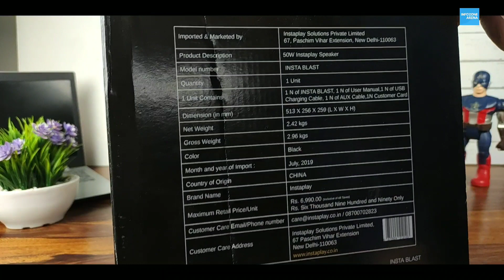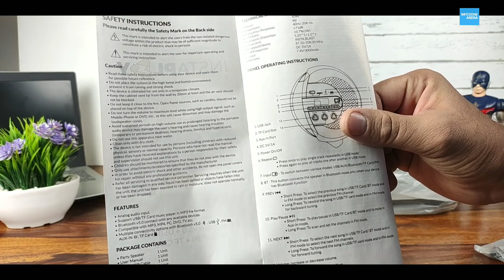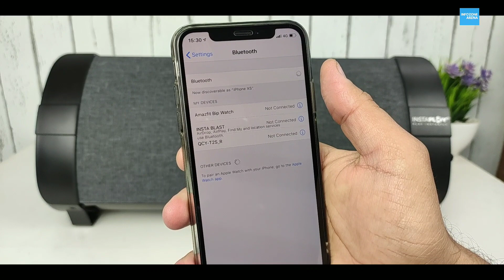Instaplay Bluetooth Speaker Review | Party Bluetooth Speaker with Lights | Best Bluetooth Speaker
Instaplay 50W Powerful Party Bluetooth Speaker Review in hindi. So Hi Friends in this video let's unbox and review the new bluetooth party speaker from instaplay which you can buy just 4299/- Best Bluetooth Speaker
About Instaplay Powerful Party Bluetooth Speaker
CONTROL WITH A CLICK
Super fast control buttons that you can operate with just a click. Changing Flashing Lights just sets the right atmo for your party. 50W Powerful Sound Output that makes you boast your INSTA BLAST. INSTA BLAST houses 5.25"driver to deliver thumping bass, Designed to give you pleasure of a durable outdoor speaker with stylish looks, 3000 mAh battery that offers 6 hours of continuous playback time. So get ready to rock with INSTA BLAST.
ADD JAZZ WITH FLASHING LIGHTS Changing Flashing Lights just sets the right atmo for your party
RICHNESS OF RUGGED YET STYLISH DESIGN Designed to give you pleasure of a durable outdoor speaker with stylish looks
BIG BATTERY THAT GETS YOU EXHAUSTED 3000 mAh battery that offers 6 hours of continuous playback time
ADD THRILL WITH HEART THUMPING BASS Get ready to rock with INSTA BLAST that houses 5.25"driver to deliver thumping bass
CONTROL WITH A CLICK Super fast control buttons that you can operate with just a click
My Phone Redmi Note 7 Pro
My Earphones
My Tripod
My Vlogging Tripod
My Mic
My Smart Android TV
My Background PVC Wallpaper Sticker